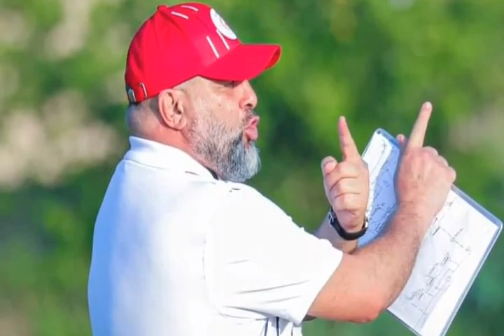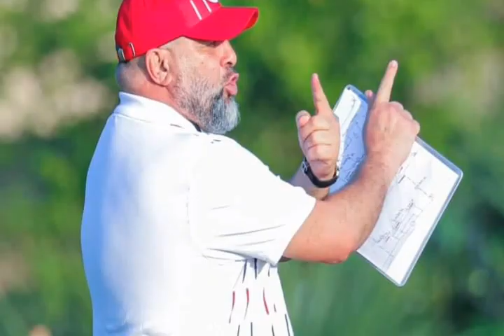🚨KAULI YA KOCHA BENCHIKA KWA MASTAA KATIKA MAZOEZINI YA MWISHO KABLA YA KUWAFUATA JWANENG GALAXY